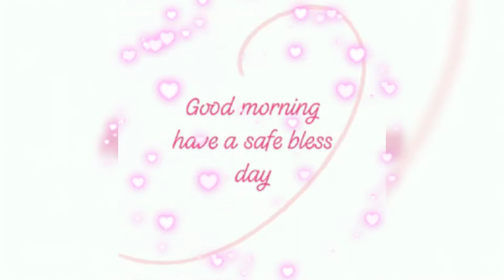Beautiful Music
beautiful nature and beautiful music help to relax..